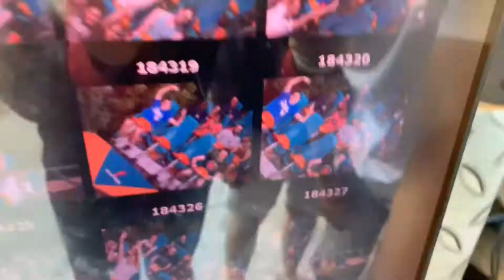Vlog| Six Flags